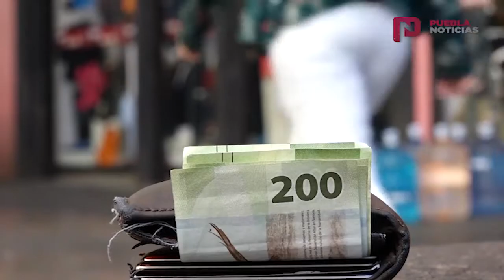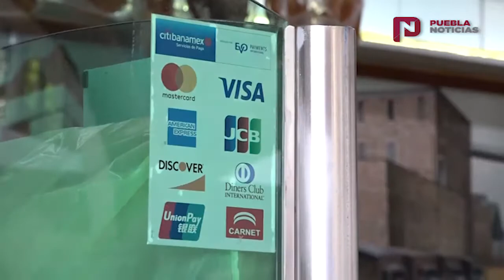Las formas de pago electrónicas